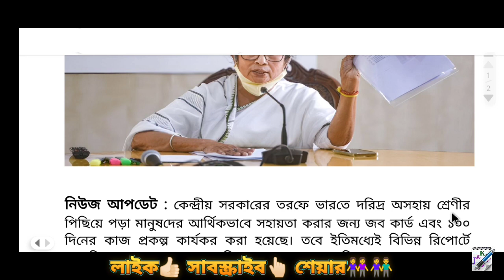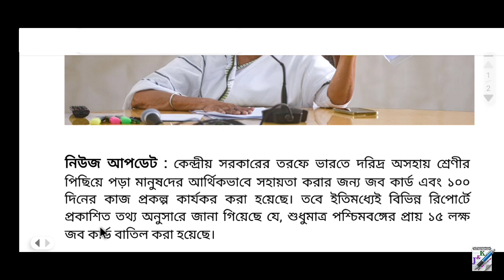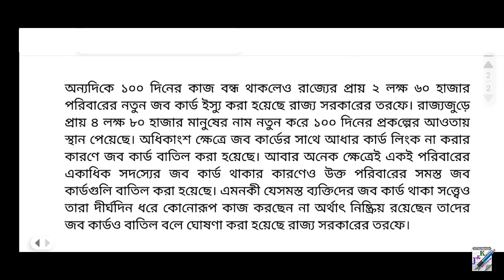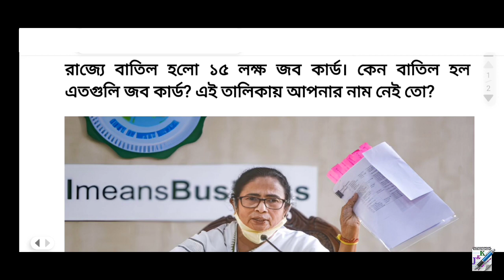রাজ্যে জব কার্ডে বাদ গেল ১৫ লক্ষ নাম || Job Card New Update 2023